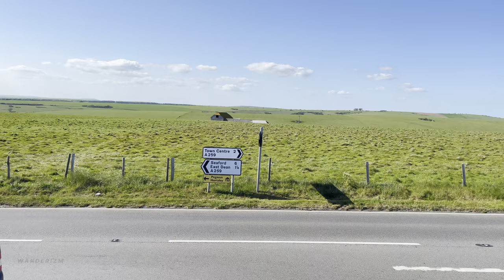Scenic bus route from Brighton to Eastbourne with breathtaking views - Coaster 13X Bus ☀️🚌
[4K HDR] Scenic bus route from Brighton to Eastbourne with breathtaking views - Coaster 13X Bus ☀️🚌

All aboard!!! 🧑‍✈️ Let's take another double-decker bus ride, this time in the UK's sunshine coast🅱️🚍

Take a scenic ride on Coaster 13X Bus, also known as "The Tourist Trail" bus route. The bus takes about 1.5 hours and takes you on a journey from the bohemian seaside city of Brighton and past some breathtaking views of coastal scenery and charming towns such as Peacehaven, Seaford and Eastbourne.

🗓 Date filmed: Sunday - May 8, 2022
📍Filming location: Bus 13X - Brighton to Eastbourne, United Kingdom 🇬🇧
🎟 Bus fare: £7.00 ('Network saver' for Adult as at 7th May 2022. For the latest fares & tickets, please click the

‼️This route operates on Sundays and public holidays only from 15th April 2022 - Please check the for the latest schedule

🚦BUS STOPS:
0:00:00 Brighton Station
0:02:43 Imperial Arcade
0:05:56 North Street
0:09:29 Sea Life Centre
0:15:42 Paston Place
0:26:23 White Horse
0:29:45 Longride Avenue
0:33:15 Telscombe Cliffs Way
0:35:24 Roderick Avenue
0:38:01 Seaview Road
0:42:40 Lower Place
0:51:32 Seaford Library
0:52:50 War Memorial
0:52:18 Southdown Road
0:53:42 Downs Road
0:54:13 Sutton Corner
0:55:07 Manor Road
0:56:10 Chyngton Gardens
0:56:31 Chyngton Lane
0:58:52 Seven Sisters Park Centre
1:02:38 Gayles Farm
1:03:46 Friston Pond
1:05:50 The Fridays
1:06:56 Birling Lodge
1:08:52 Birling Gap NT
1:14:15 Belle Tout
1:14:39 Hodcombe Farm
1:17:05 Beachy Head
1:17:40 Beachy Head Pub
1:23:18 Black Robin Farm
1:24:20 South Downs Way
1:25:49 Cherry Garden Road
1:29:06 Hartfield Road
1:30:27 Railway Station
1:31:52 Cornfield Road
1:33:52 Trinity Place
1:35:35 Hippodrome
1:36:35 Eastbourne Pier

Hope you enjoyed this scenic bus ride! Join me again next time! 🎥